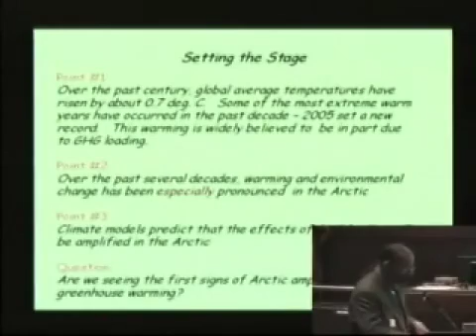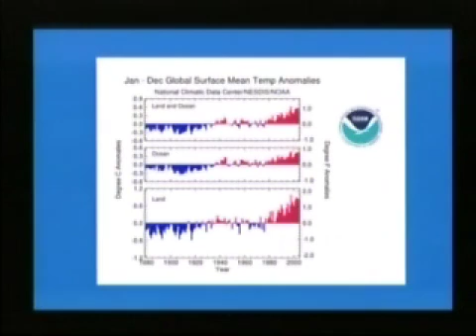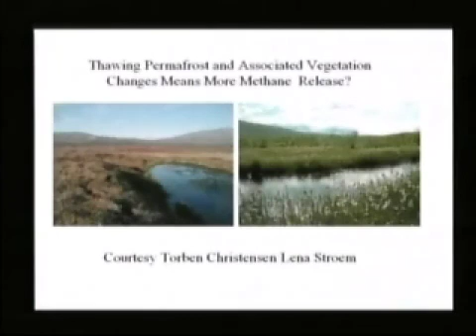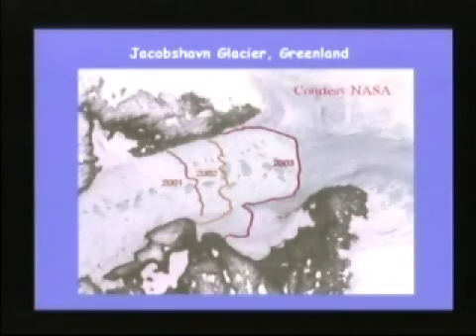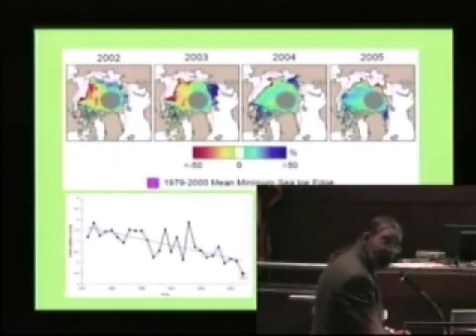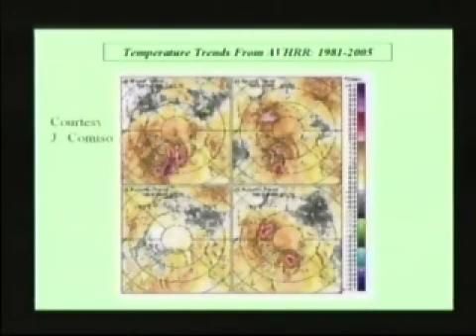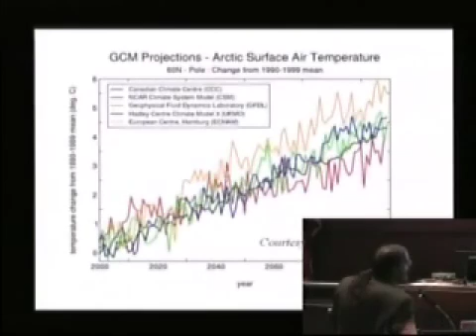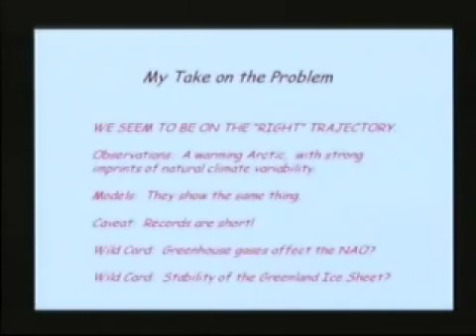Stegner Symposium 2006: The Arctic on the Fast Track of Change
The Arctic on the Fast Track to Change
11th Annual Stegner Symposium - Global Climate Change: The Arctic to the Rocky Mountain West